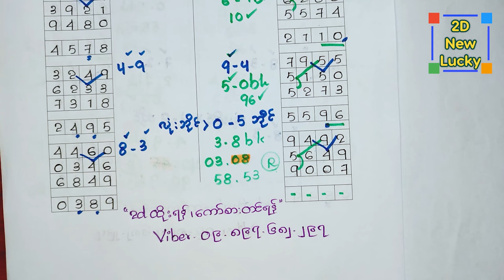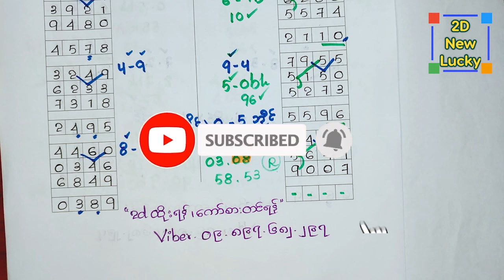19.8.2024အတွက် မိန်းရှယ်လုံးဘိုင် 0-5 ဆိုဒ်နဲ့ အထူးအောမိန်း (1)ကွက်💢မနက်+ညနေ ၂ကြိမ်ယူ....